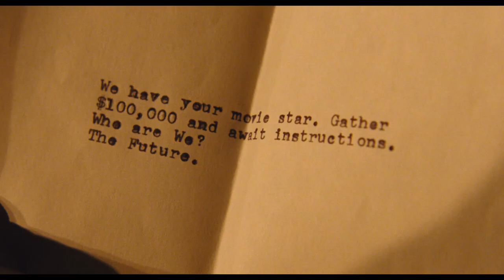AVE, CESARE! dei fratelli Coen - Trailer italiano ufficiale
Joel ed Ethan Coen, i registi quattro volte premi Oscar® (Non è un paese per vecchi, Il Grinta, Fargo) hanno scritto e diretto Ave, Cesare!, una pellicola con un cast stellare ambientata durante gli ultimi anni dell'età dell'oro di Hollywood. Con Josh Brolin, George Clooney, Ralph Fiennes, Tilda Swinton, Channing Tatum, Scarlett Johansson, Jonah Hill e Frances McDormand, Ave, Cesare! racconta di una giornata nella vita di un "fixer", ovvero di un faccendiere di uno studio cinematografico alle prese con numerosi problemi da risolvere. La commedia è stata prodotta dai Fratelli Cohen attraverso la loro casa di produzione Mike Zoss, insieme ad Eric Fellner e Tim Bevan di Working Title Films.